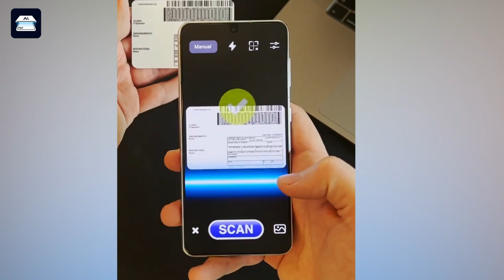AIScaner—Your versatile portable scanning assistant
Anytime, anywhere, no matter where you are, as long as you carry your phone, you can perform various scanning operations.